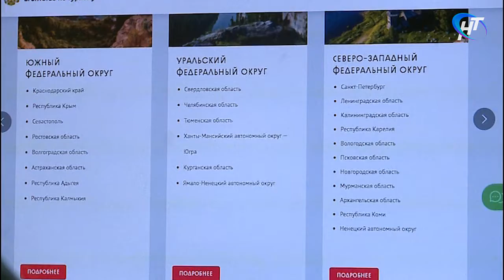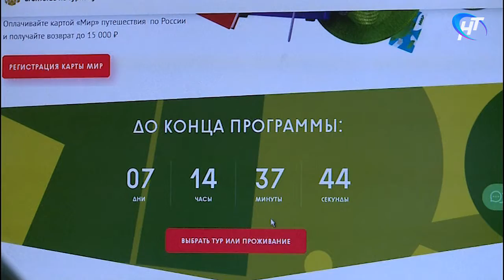В Великом Новгороде стартовала программа по кэшбеку за путешествия по России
Сегодня в России стартовала программа доступных путешествий по стране. Оформить кешбэк есть шанс ровно неделю, по 28 августа включительно. За это время можно приобрести поездку в любой из регионов и вернуть от 5 до 15 тысяч рублей в зависимости от стоимости выбранного предложения.